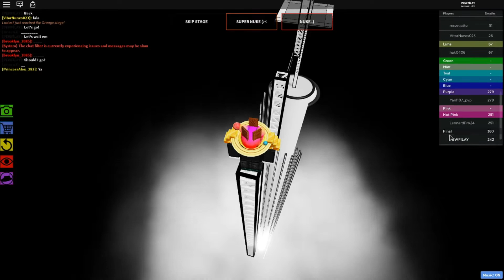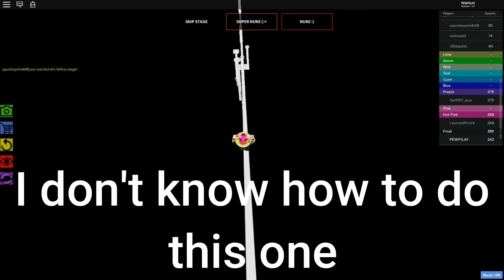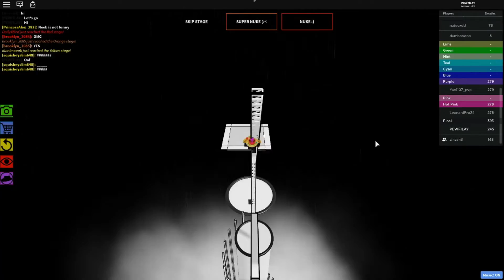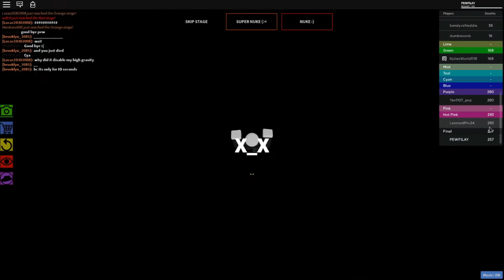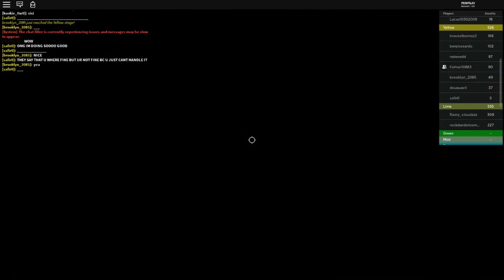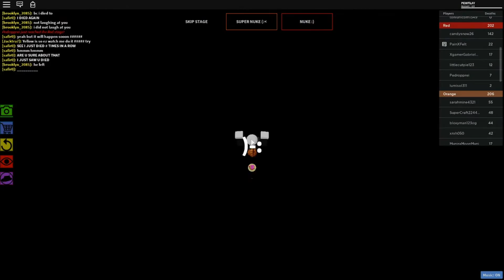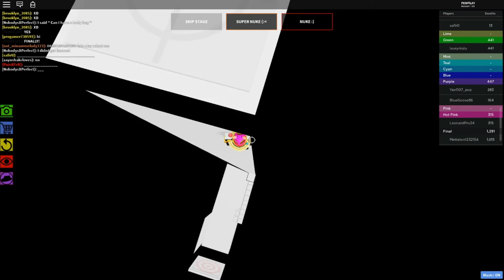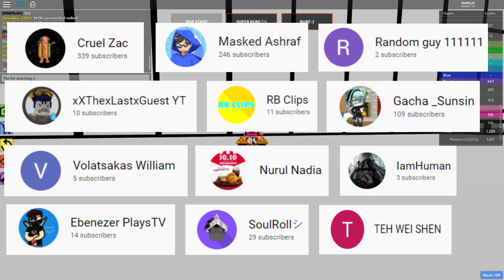Beating THE POSSIBLE OBBY Last stage | 21/3/2020 the date I won the game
Hello guys! In this video I just beat THE POSSIBLE OBBY! So nowI am now road on beating THE IMPOSSIBLE OBBY!